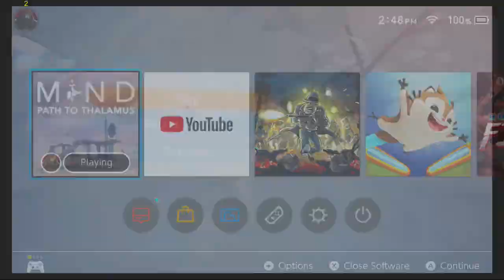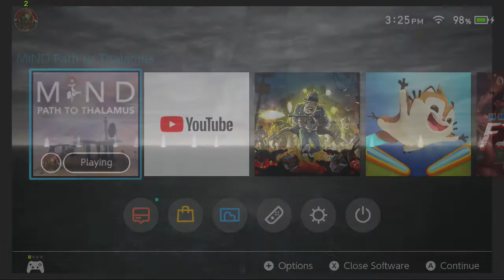Lettuce play Mind Path to Thalamus part 9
In this lettuce play I play through Mind Path to Thalamus an indie puzzle game by Carlos Coronado the creator of Infernium